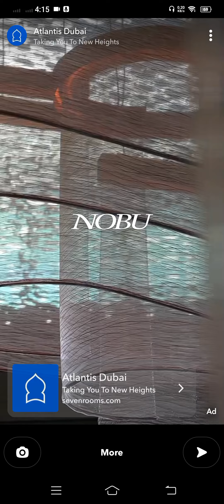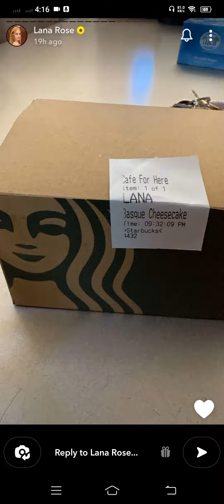Lana Rose Buy New house At Palm jumirah With Her Brother movlog Mom Friend Today she looks hot